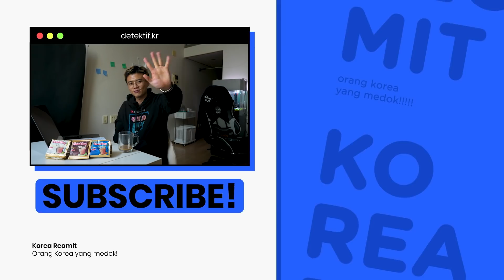SEMOGA ADA BERITA BAIK, TIDAK BERAKHIR BURUK😥..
Yuk, cek kopi GoodDay rek!